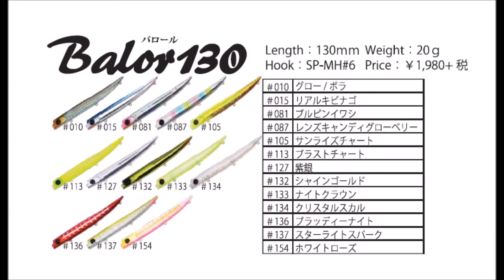エクリプス 新サイズ登場「バロール130」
ECLIPSE新サイズ登場「Balor130」
2017年10月発売予定